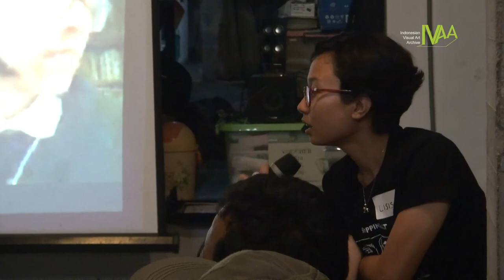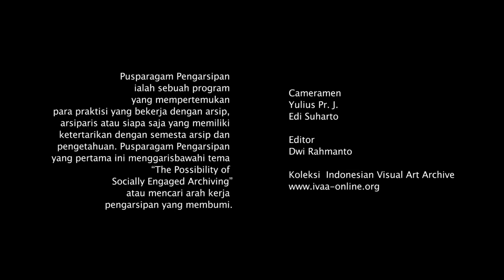Memory and Counter Memory (Sesi QnA 2)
Diskusi Memory and Counter Memory
Kunci Study Forum & Collective
Festival Sejarah Grogol IX

Diskusi ini diselenggarakan saat Pusparagam Pengarsipan November 2019. Kunci diwakili oleh Fiky Daulay dan Nuraini Juliastuti. Sedangkan dari Festival Sejarah Grogol IX diwakili oleh Eko Setyo Raharjo. Pada kesempatan ini ketiga pembicara membagikan cerita tentang bagaimana kontestasi ingatan antara yang terinstitusionalisasi lewat museum atau yang tumbuh dalam tubuh warga.

PUSPARAGAM PENGARSIPAN: The Possibility of Socially Engaged Archiving